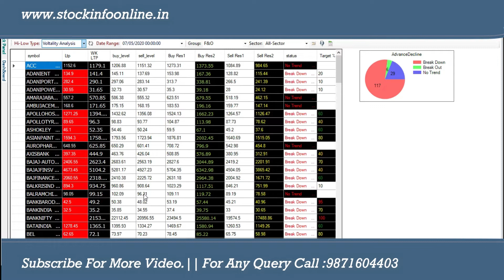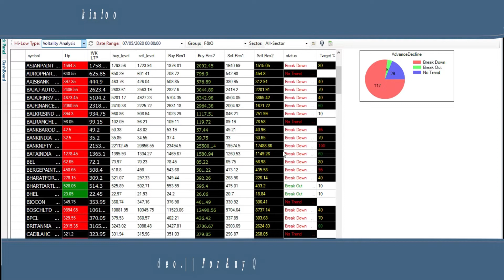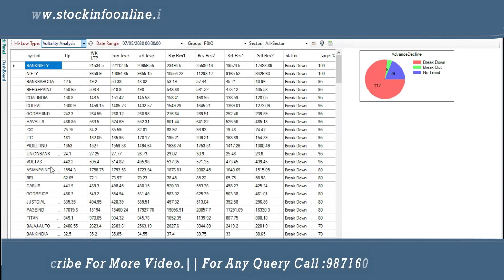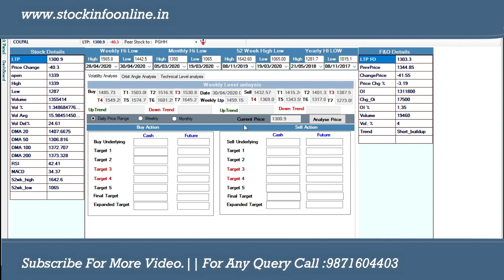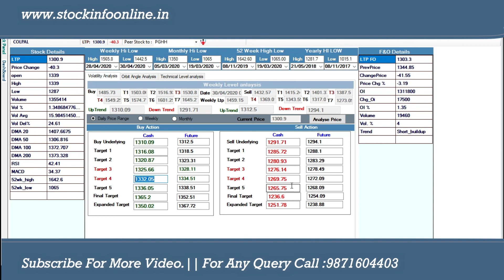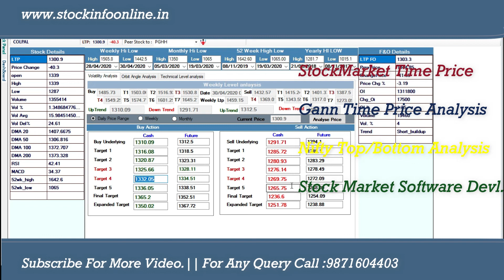Stock Buy & Sell से पहले कैसे 360 डिग्री Analysis करे ?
Profit Raining
share market
bank nifty
bse sensex
sensex nifty
nifty
nifty 50
nse live
nse investing
stock market
intraday trading
share market
bank nifty
bse sensex
sensex nifty
nifty
nifty 50
nse live
nse investing
stock market
intraday trading